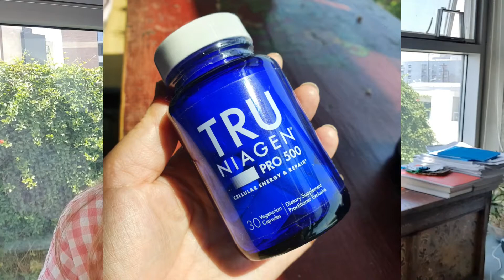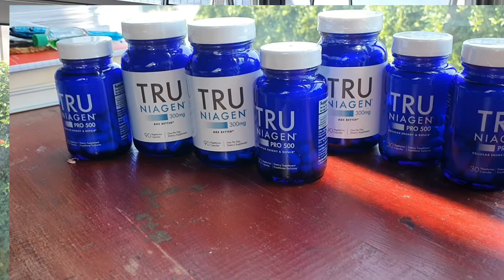补充NAD抗衰老保健品Tru Niagen 在美国贵吗? 怎么买? 不在美国可以买到吗? is Tru Niagen expansive in US?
补充NAD抗衰老保健品Tru Niagen 在美国贵吗? 怎么买? 不在美国可以买到吗? is Tru Niagen expansive in US? 保健品 抗衰老 truniagen Tru Niagen Pro 500MG购买可以跟我联系： 微信： zhuzhuliving

其它产品推荐和优惠：
以下链接购买keto mojo 血糖血酮仪， 获取15% 优惠
AKK菌在这里购买： 输入coupon code： GoJiang30， 订阅后第一个月30%优惠

我的节目内容仅代表我个人意见。如果你有生病的症状， 请及时就医
这个频道内容为原创， 搬运或复制需要得到频道同意。